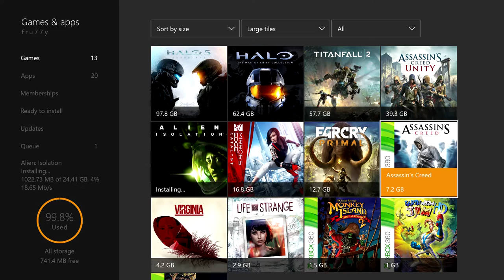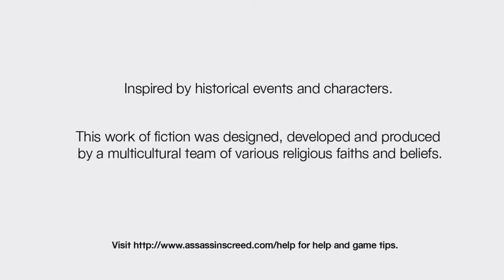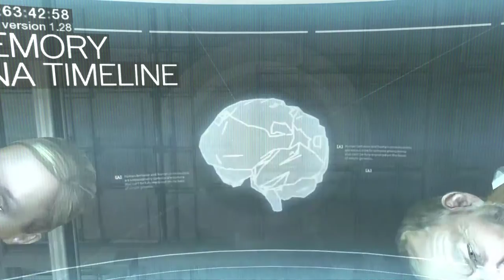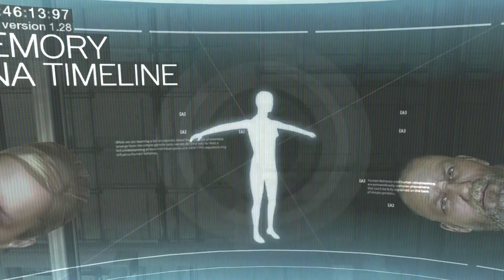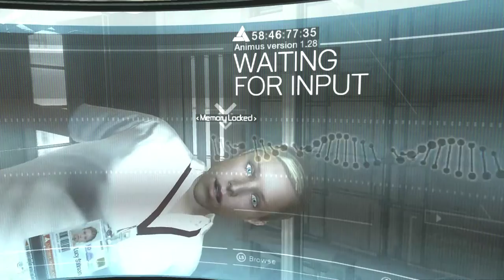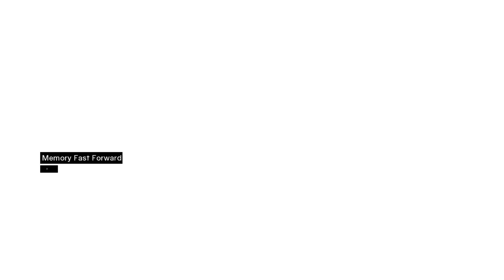Assassins Creed 1 - Xbox One AC1 Original Gameplay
Assassin's Creed 1 AC1 Originalis an open-world action-adventure stealth video game franchise published by Ubisoft and developed mainly by its studio Ubisoft Montreal using the game engine Anvil and its more advanced derivatives. Created by Patrice Désilets, Jade Raymond, and Corey May, the Assassin's Creed series depicts a fictional millennia-old struggle between the Assassins, who fight for peace with free will, and the Templars, who desire peace through order and control. The series features historical fiction, science fiction and fictional characters intertwined with real-world historical events and figures. For the majority of time players control an Assassin in the past history, while also playing as Desmond Miles or an Assassin Initiate in the present day, who hunt down their Templar targets. The series took inspiration from the novel Alamut by the Slovenian writer Vladimir Bartol, based on the historical Hashashin sect of the medieval Middle East, while building upon concepts from the Prince of Persia series.The series's eponymous first title was released in 2007, and it has featured twelve main games in total, the most recent being 2020's Valhalla. Main games of Assassin's Creed are set in an open world and presented from the third-person perspective where the protagonists take down targets using their combat and stealth skills with the exploitation of the environment. Players have freedom to explore the historical settings as they finish main and side quests. Apart from single-player missions, some games also provide competitive and cooperative multiplayer gameplay. A new story and occasional new time period are introduced in each entry, and gameplay elements evolve from the previous one. There are three-story arcs in the series. For the first five main games, the framing story is set in 2012 and features series protagonist Desmond Miles who uses a machine called the Animus and relives the memories of his ancestors. In games up until and including Assassin's Creed Syndicate, Abstergo employees and Assassin initiates recorded genetic memories using the Helix software, helping the Templars and Assassins find new Pieces of Eden in the modern world. The latest three games, Assassin's Creed Origins, Assassin's Creed Odyssey, and Assassin's Creed Valhalla, follow ex-Abstergo employee Layla Hassan. The main games in the Assassin's Creed video game series have received generally positive reviews for their ambition in visuals, game design, and narratives, with criticism for the yearly release cycle and frequent bugs. The spin-off games received mixed reviews. The video game series has received multiple awards and nominations, including Game of the Year awards. It is commercially successful, selling over 155 million copies as of October 2020, becoming Ubisoft's best-selling franchise and one of the highest selling video game franchises of all time. While main games are produced for major consoles and desktop platforms, multiple spin-off games are released for consoles, mobiles, and handhelds platforms. Assassin's Creed was adapted into a film, which received negative reviews. A series of art books, encyclopedias, comics, novelizations, and novels have been published.

History

The Assassin's Creed series originated out of ideas for a sequel for Prince of Persia: The Sands of Time, a 3D adaption of the original Prince of Persia games, which was made for PlayStation 2, GameCube, Xbox and other platforms. It included a number of parkour moves and combat. The Sands of Time was a critical and financial success, leading publisher Ubisoft to request Ubisoft Montreal to develop a sequel, aiming for the seventh generation of video game consoles. The Ubisoft Montreal team decided on taking the gameplay from The Sands of Time into an open world approach, taking advantage of the improved processing power to render larger spaces and crowds. Narratively, the team wanted to move away from the Prince being someone next in line for the throne but to have to work for it; combined with research into secret societies led them to focus on the Assassins, based upon the historical Hashashin sect of Ismaili Shia Islam, heavily borrowing from the novel Alamut.They developed a narrative where the player would control an Assassin that served as a bodyguard for a non-playable Prince, leading them to call this game Prince of Persia: Assassin.